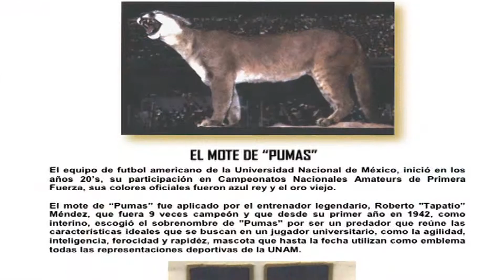Faul y Cuenta: Armando Alarid presenta su libro (PARTE 2)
Armando Alarid presenta su libro "Apuntes Históricos sobre el Basquetbol de la UNAM" (PARTE 2)